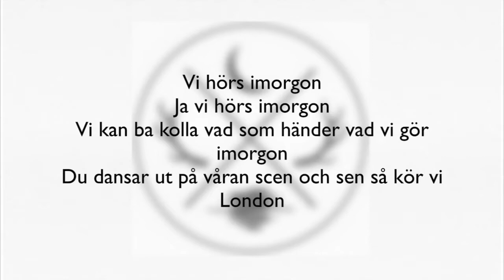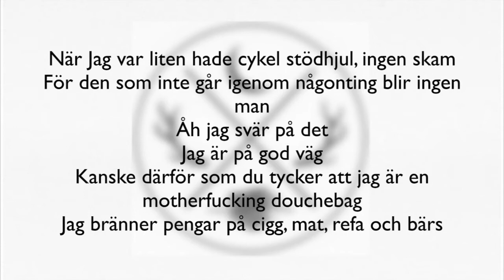Vi hörs Imorgon - Tjuvjakt - Lyric